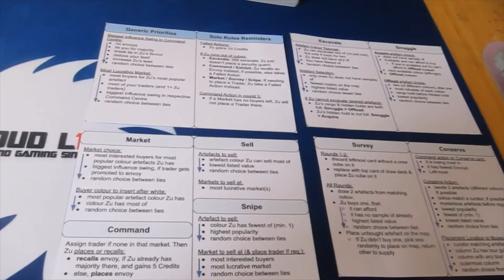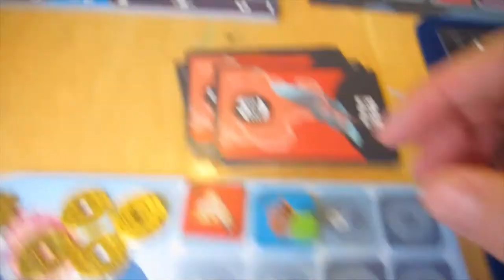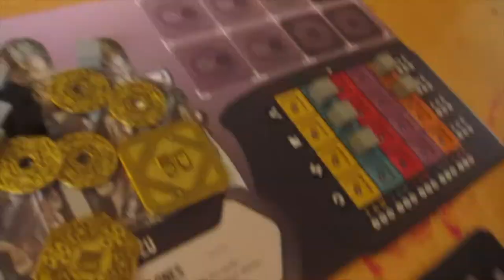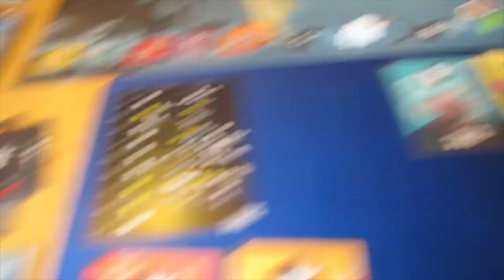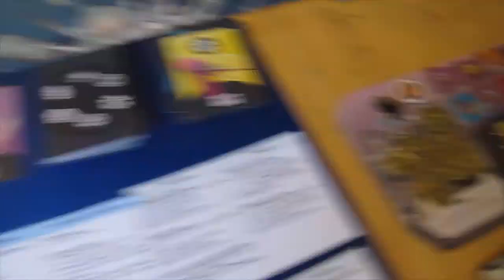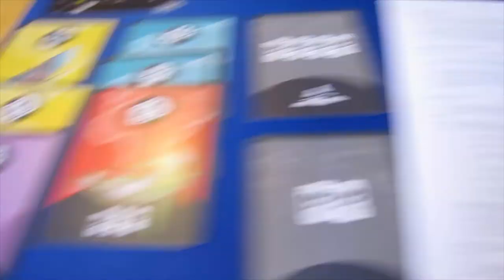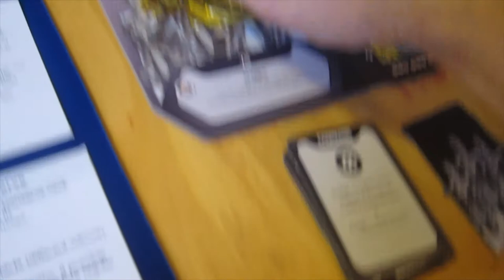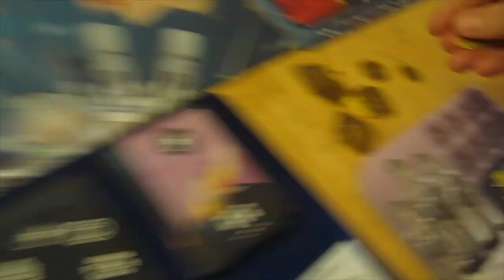Excavation Earth: It Belongs In A Museum - Solo Runthrough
A full solo playthrough of Excavation Earth with the second expansion, It Belongs In A Museum.

Please turn on the Klingon subtitle track for rules goofs. :)